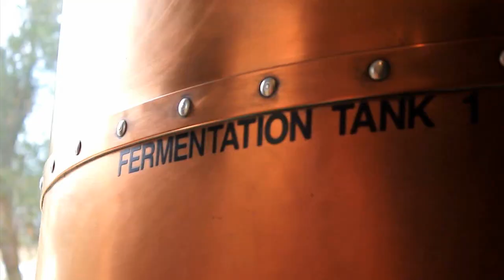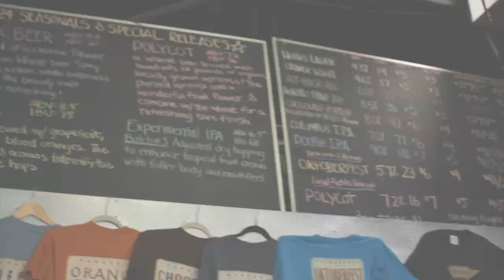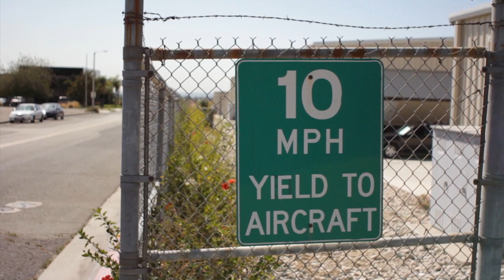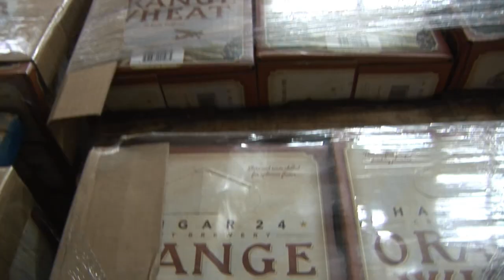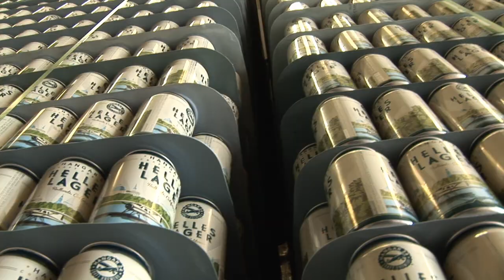Crafty ep. 207 - Hangar 24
The season 2 finale is finally here! This week we visit one of our very favorite breweries, Hangar 24 in Redlands, CA. We'll be back next year with season 3!